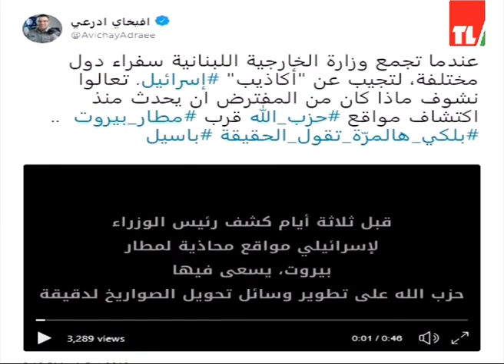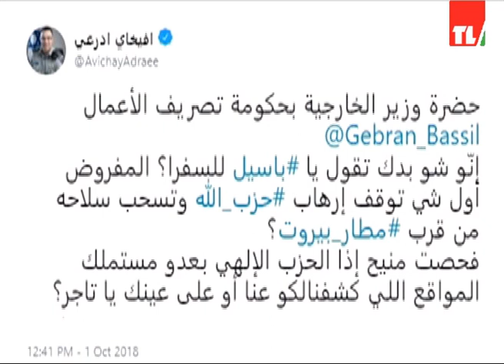News 01 10 2018